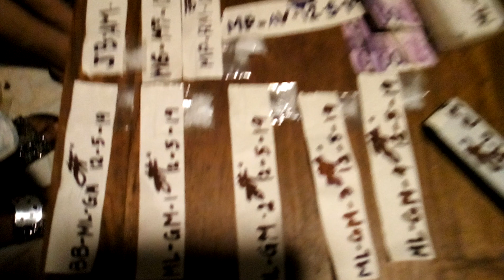GALAW SA GABI: Napahamak ng maling pagmamahal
Carmel 2 Brgy Bahay Toro, QUEZON CITY